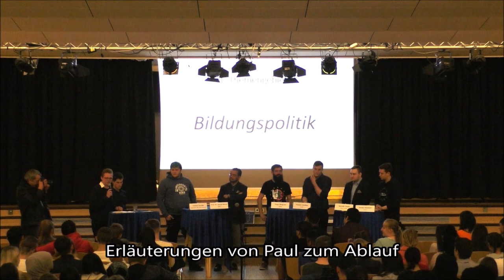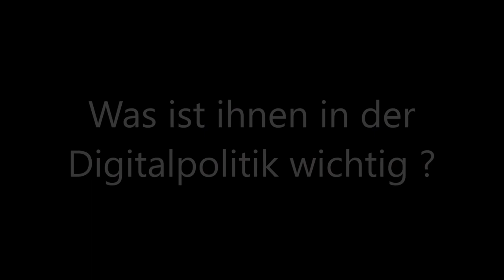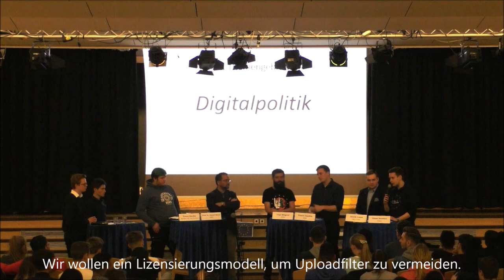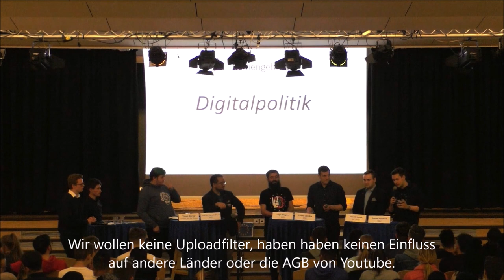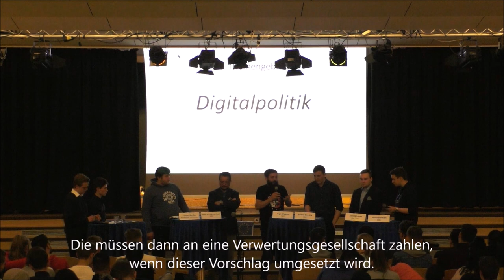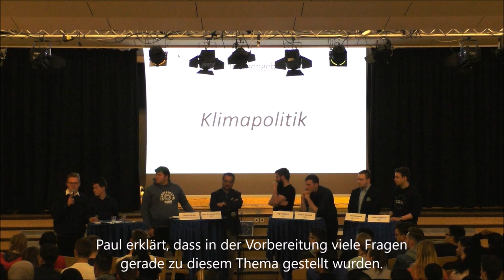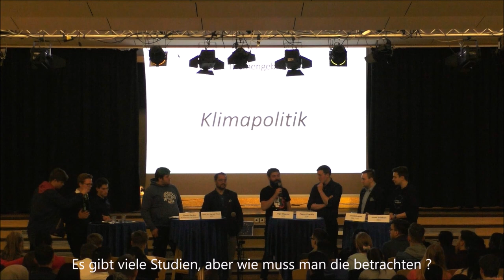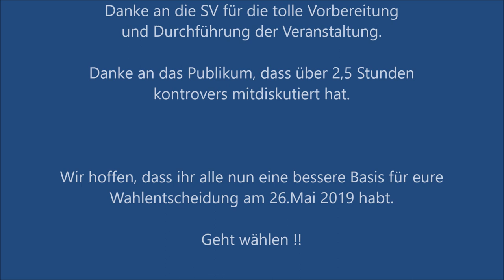Käthe TV . KKS Leverkusen . Gesamtschule . Podiumsdiskussion zur Europawahl 2019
Käthe Kollwitz Gesamtschule Leverkusen: Toll vorbereitet und moderiert von der SV debattierten 6 Vertreter der Parteien miteinander und mit dem Publikum aus der Oberstufe über zweieinhalb Stunden lang. Dies sind Ausschnitte zu den Themen Bildung, Digitales und Klima. Kamera: Natalie Kulisch.